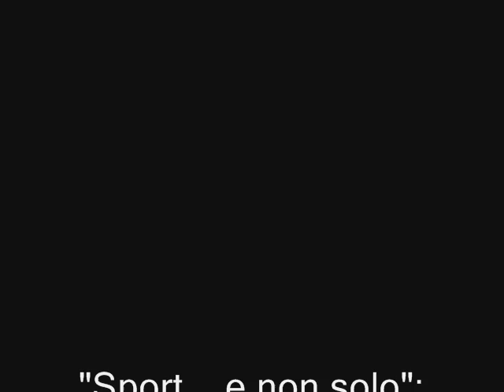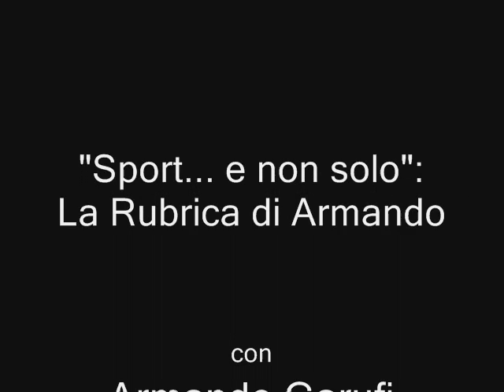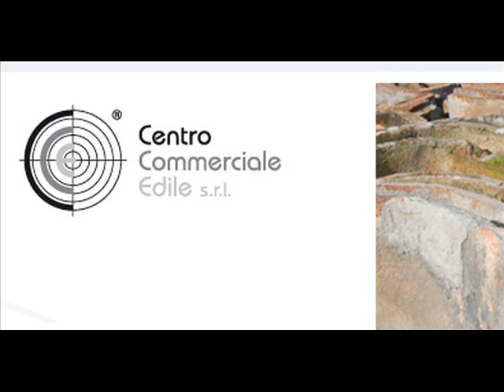23/04/14 Carmelo Carbone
Puntata del 23 Aprile 2014. Ospiti in radio Carmelo Carbone dirigente polisportiva Alfa Catania Basket e vice presidente comitato provinciale FederBasket.

Guarda: "Intervista a Cristina D'Avena"